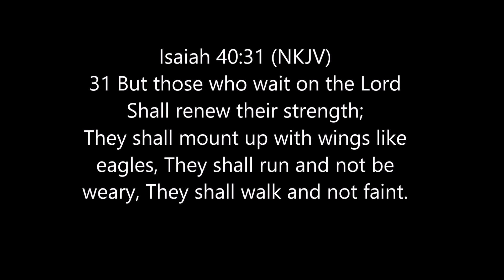Waiting on Isaac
Pastor Curt & Pastor Ellie teach about trusting God enough to wait patiently for His promises to come to pass.